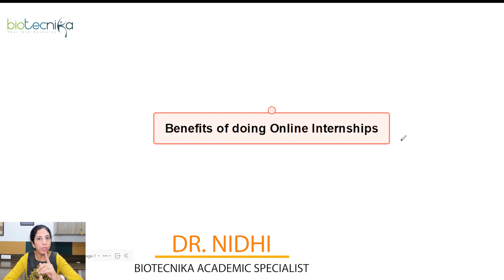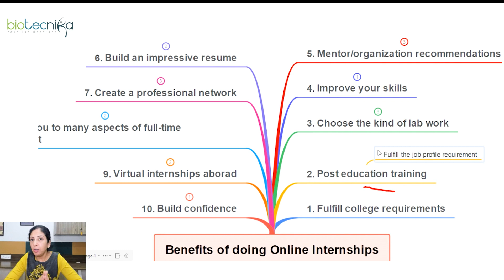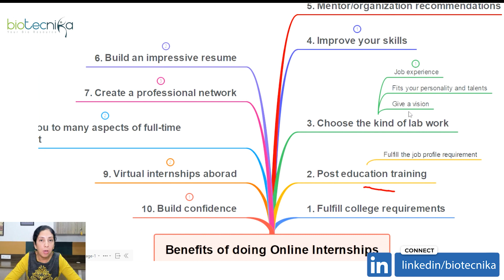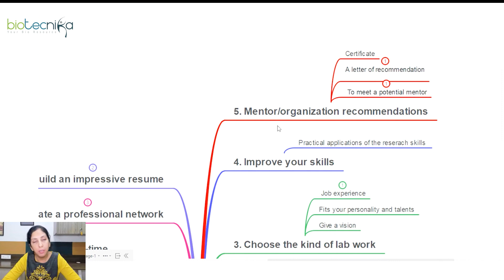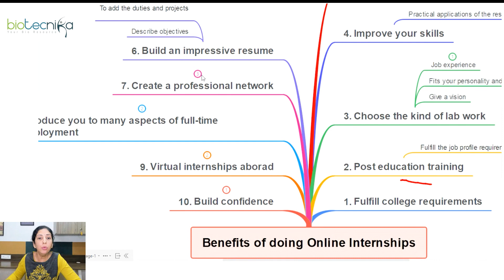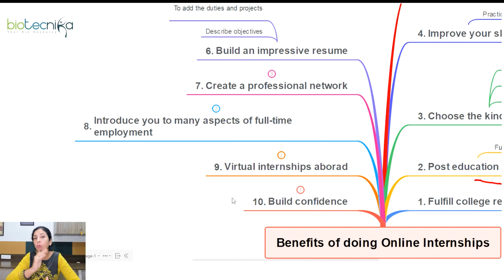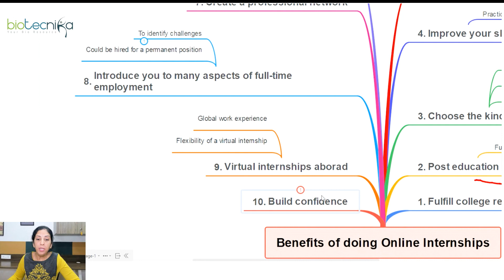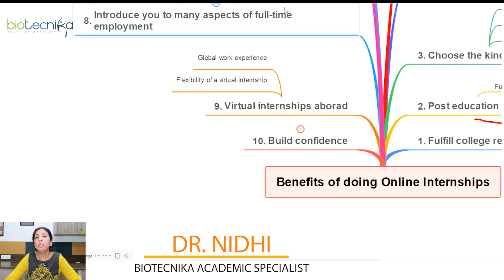Online Internship Top 10 Benefits | Are Online Internships Worth it?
Are you looking for a way to get experience in your field without leaving your home? If your answer is yes, an online internship may be the perfect solution for you! Here are 10 top benefits of online internships, including the opportunity to gain experience and network with professionals in your field. Are online internships worth it? You be the judge!

This is the last & Final call for the last 2 SEATS LEFT in our Bioinformatics + Drug Discovery Internship program. This is an exclusive course to make you Industry Ready. It's time you take up this Game Changer Internship and enrich your career.